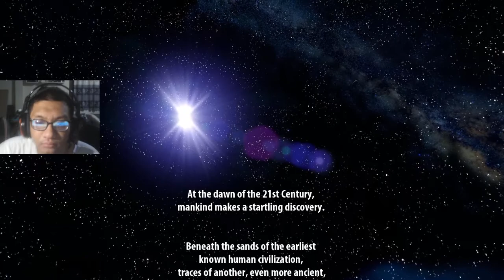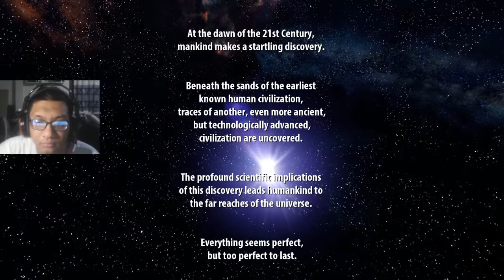ซีเรียส แซม / Serious Sam Fusion 2017: TFE #1 - Hatshepsut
Serious Sam is a video game series created and developed by Croteam.